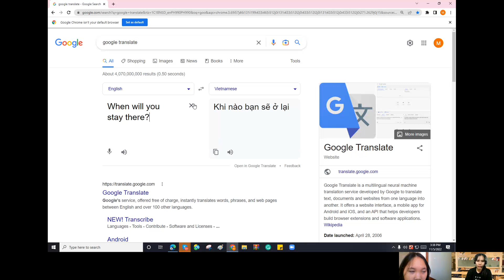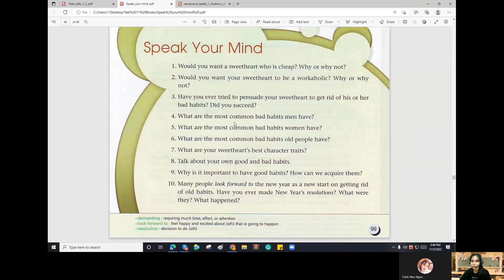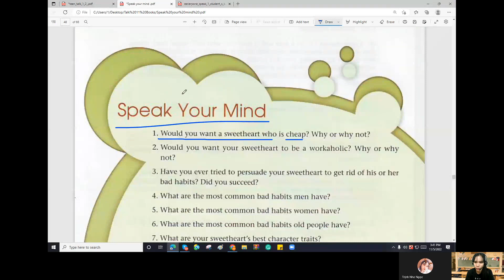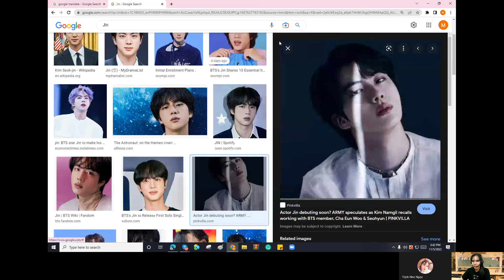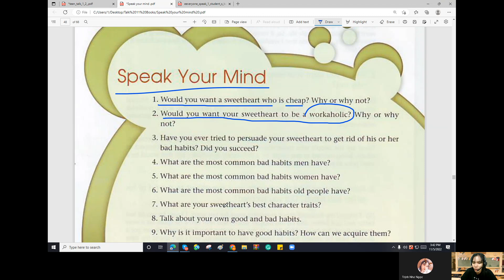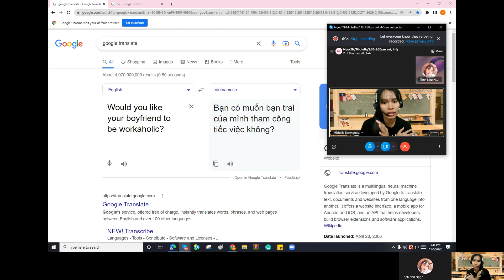Speak Your mind Helpers Issue 15